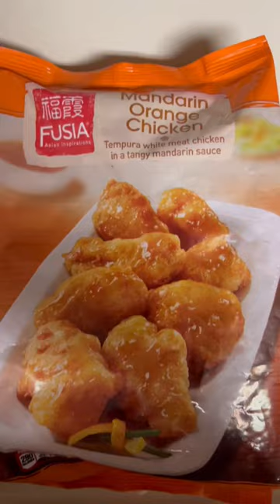QUICK & EASY DINNER IDEA 🥡 ALDI ORANGE CHICKEN VLOGTOBER DAY 13